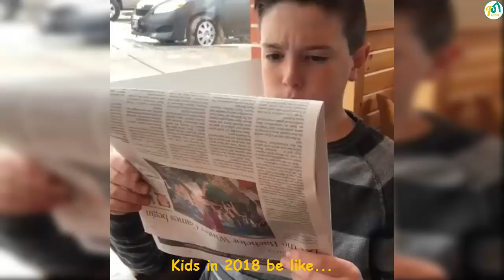Eh Bee Family VS David Lopez Instagram Compilation | Who is the Winner?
I hope you enjoy this battle with the best videos I picked from the two legendary viners Eh Bee Family VS David Lopez, also Don't Forget to Vote For The Next Battle of Viners Competition.